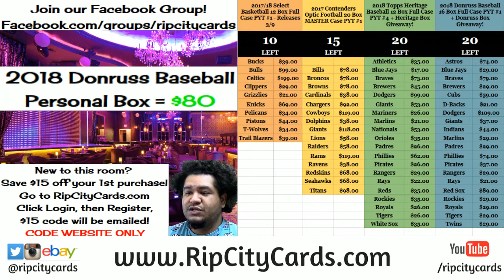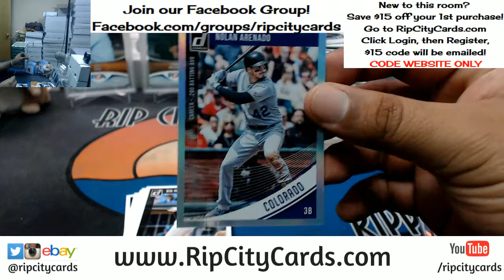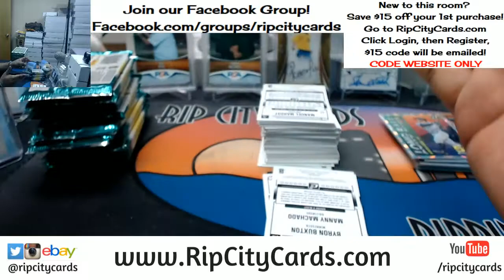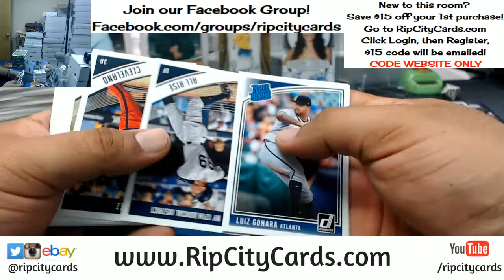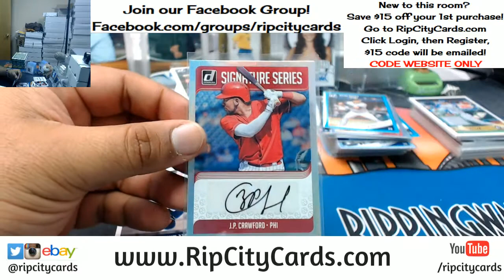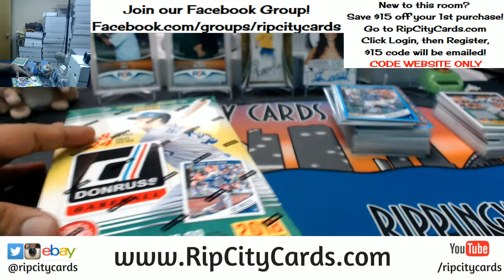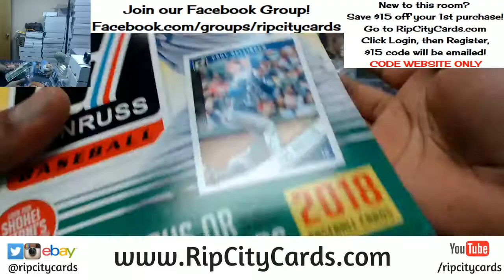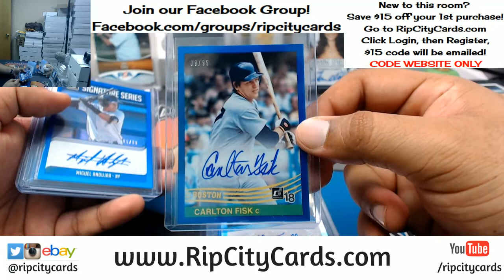2018 Donruss Baseball Half Case #1 eBay